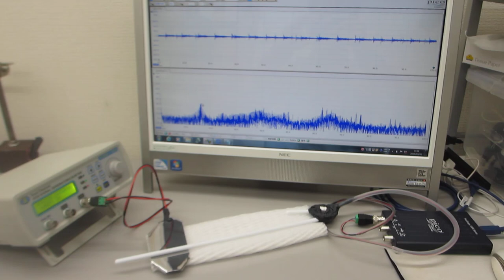超音波発振制御プローブの超音波伝搬特性テスト（音圧測定解析 100MHz、発振制御 25MHz）